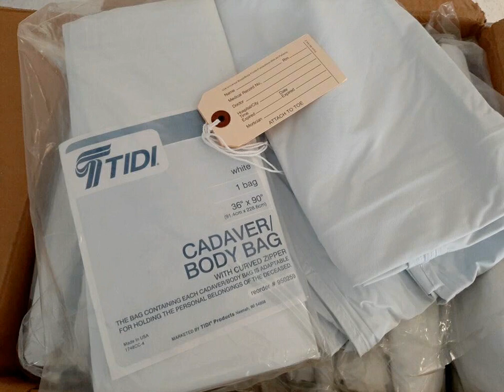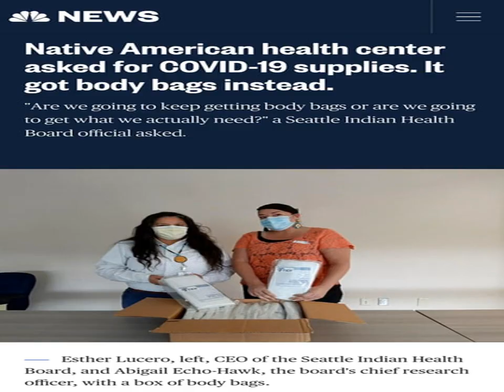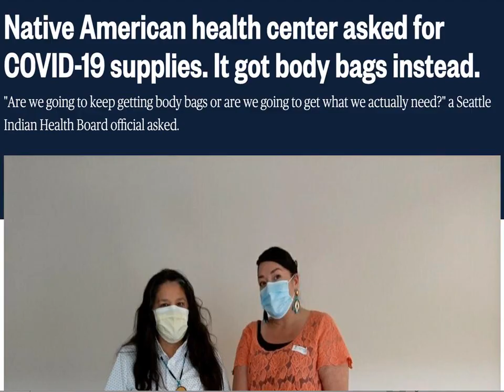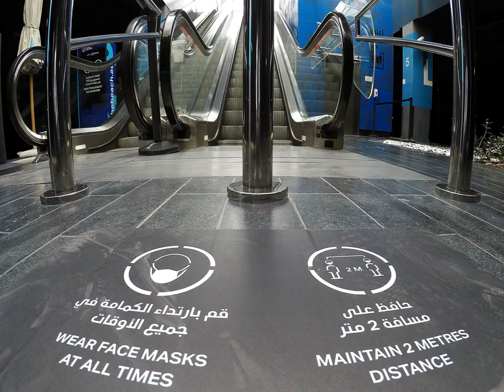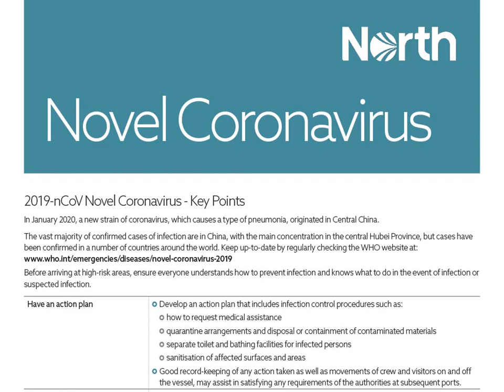Native American health center asked for COVID-19 supplies. It got body bags instead.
In mid-March, as the Seattle region grappled with a coronavirus outbreak, a community health center caring for the area's Native American population made an urgent request to county, state and federal health agencies: Please send medical supplies.